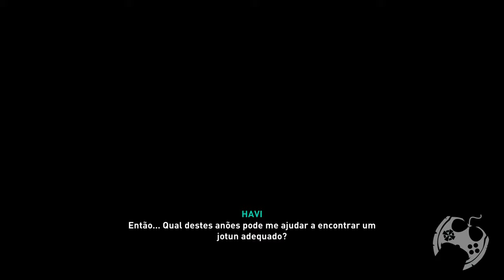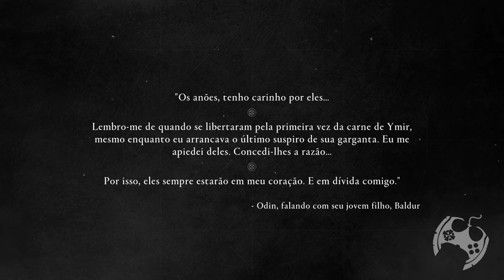ASSASSIN'S CREED VALHALLA DAWN OF RAGNAROK - EM BUSCA DO SALAKAR - PARTE 5 (PS5 4K60)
Havi busca o Hugr perfeito e digno para o Salakar, mas parece que não será uma tarefa tão simples. Muita coisa acontece e te convido a curtir comigo neste episodio.

Temos um Grupo de Ofertas no Telegram!

🔻🔻 CONECTE-SE COMIGO 🔻🔻

- Jogue comigo
- Emotes únicos
- Grupo exclusivo no WPP e muito mais!!!

Kallil Augusto